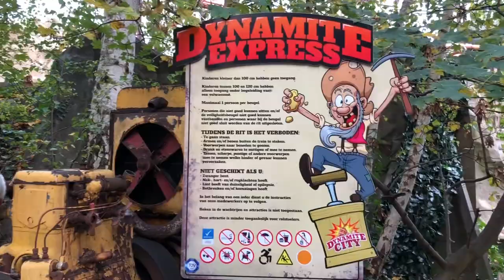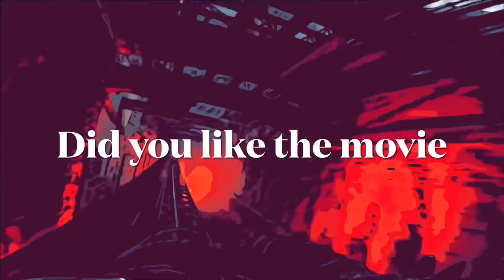Drievliet Dynamite Express